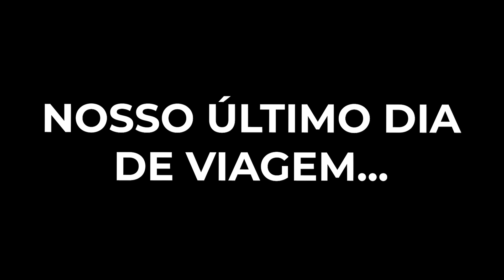NOSSO CARRO QUEBROU NO MEIO DA ESTRADA...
CANAL COM AS MÚSICAS DA GI

➭!PRODUÇÃO!🎥
•EDIÇÃO DO VÍDEO•

ZANELLA RUMO A 2 MILHÕES EM 2024 🚀🌽🌽